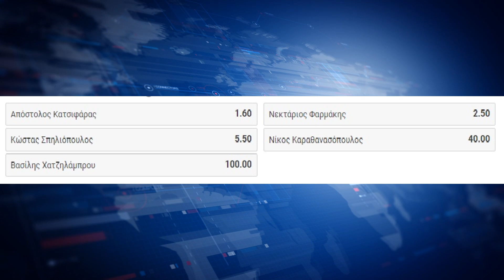N3 24 03 2019 REP STOIXIMA